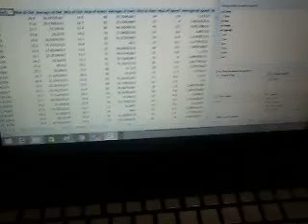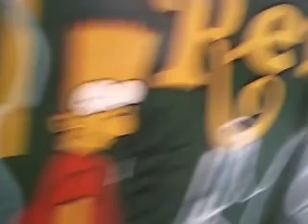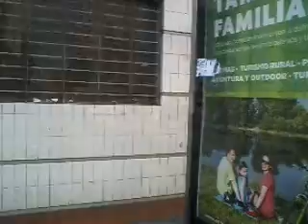Maria del Valle Brizuela, nextel company Viajando y de a pie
Nextel office in Almagro showes orage name, this company of mobile telephone has a little problem for me, the need of being an employer to enjoy this communication line

Once I was afraid of everything coming back home walking without money and found a nextel with a mark of melted mark of finger like a hot was using before, I picked up it and a car stopped of crashing me near the village 31 under the bridge
communication line, CIELO, NUBE, EDIFICIO 🏢, PÓSTER, CARTELERA